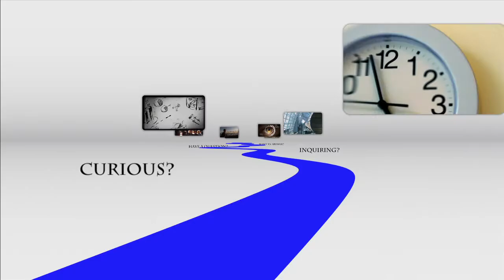A Teen Crisis Solution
Important words for teenagers, especially those struggling with authority